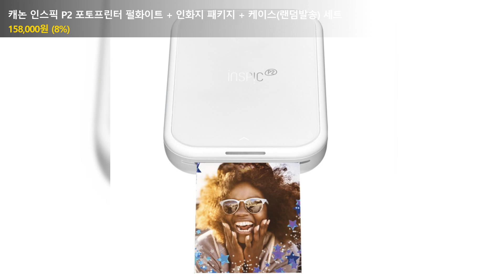캐논 인스픽 P2 포토프린터 펄화이트 + 인화지 패키지 + 케이스(랜덤발송) 세트